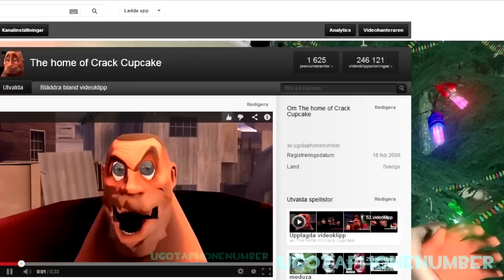the_retarded_hippie_soldiers_tea_party_and_his_big_ass_invites_some_other_bastards.ass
Finally a better looking image!
If you want to make a video of this make a video response, soldier is wearing that medic japanese hairstyle under the hat and it fits with bone merger